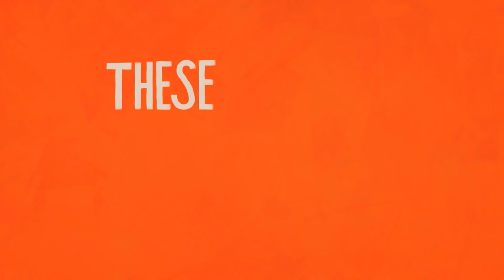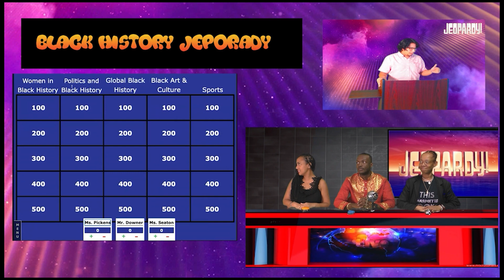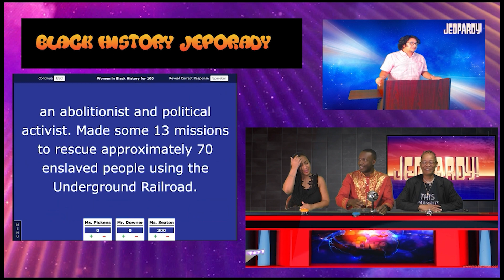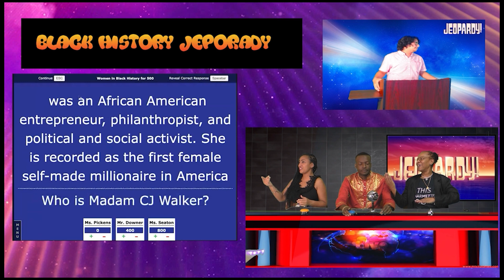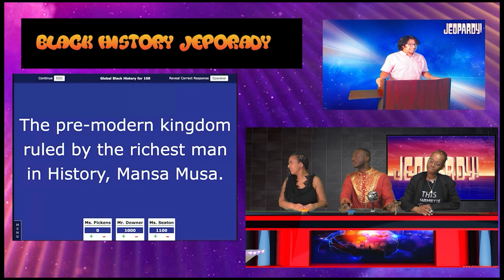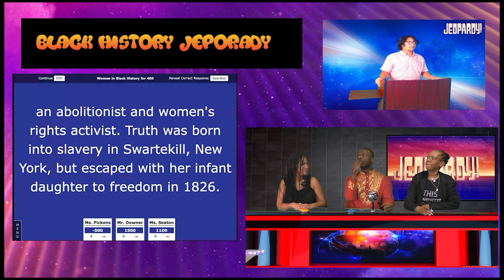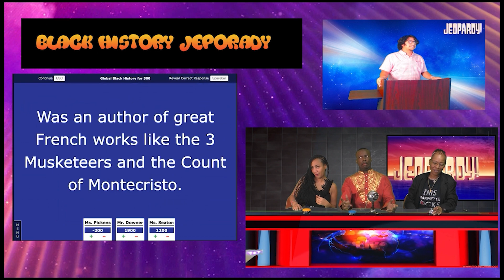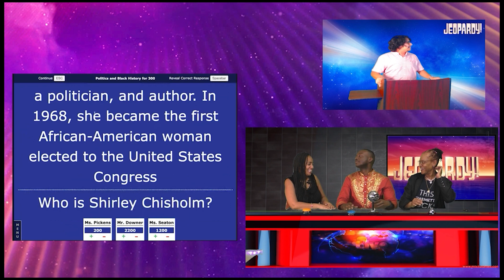Cougar Tv Jan 3